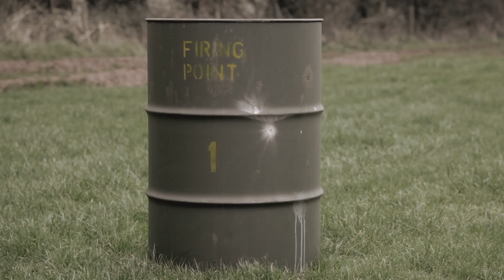Paintball Powderballs 0.68 Cal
Just a little test with the 5D mk 2 video using Powderballs